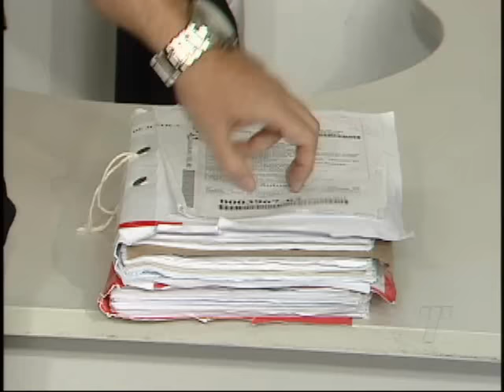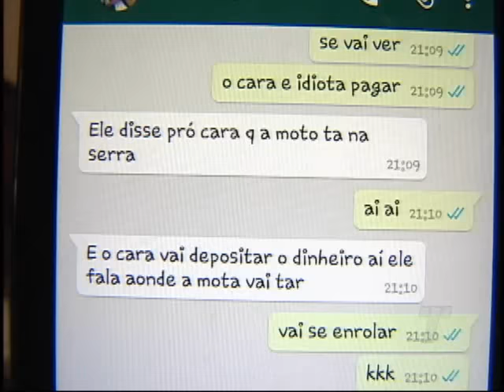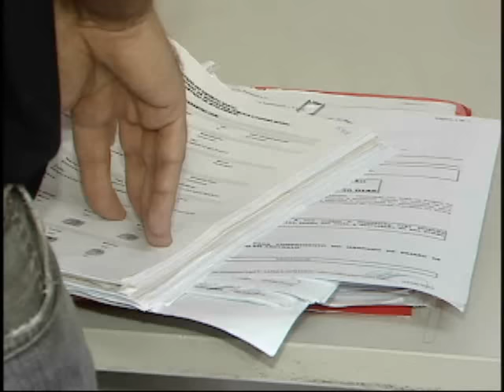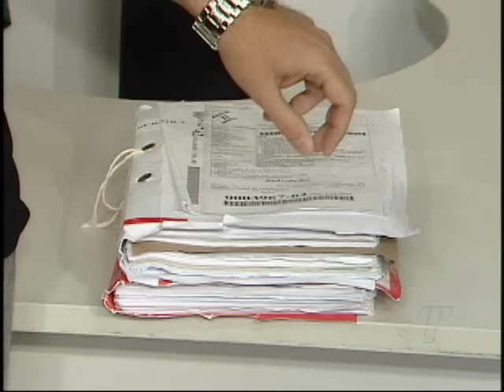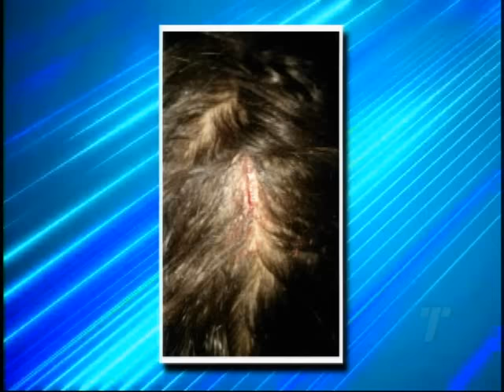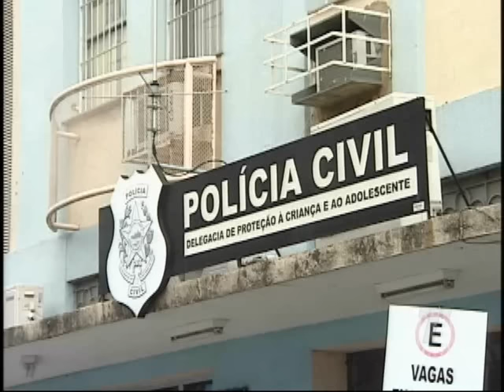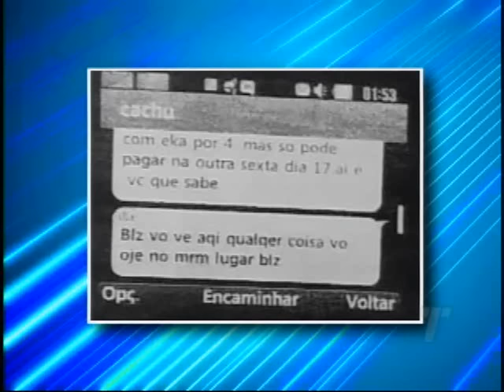TN 2ª Edição 08/06/2016 BLOCO 1